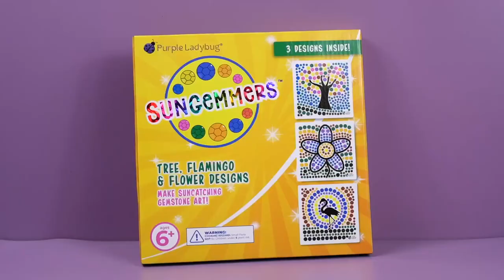SUNGEMMERS TREE FLAMINGO FLOWER INSTRUCTIONS